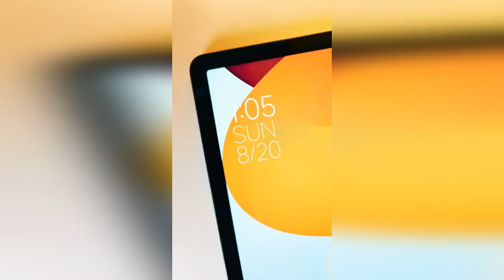SALE!!! Xiaomi Redmi Pad SE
🔥 Redmi Pad SE

🔔 Bell